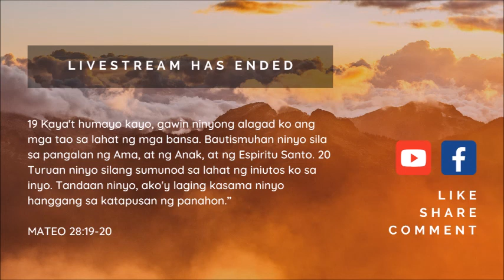Morning Food for the Soul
Ptr Jaime Calanog